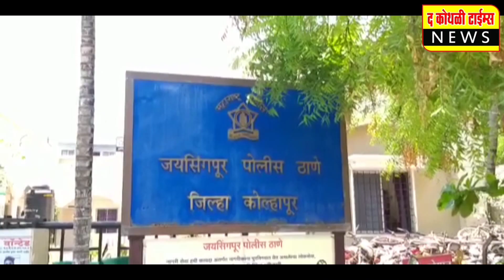जिवंत अरिहंत दर्शन मोहिम अंतर्गत जवळपास 400 तरुण शिरपूर येथे रवाना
कोथळी,निमशिरगाव, ,   दानोळीसह अनेक गावातील तरुणांचा सहभाग